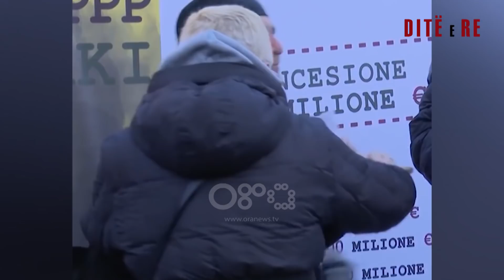Rrëfen Nënë Liza: Si ka ndryshuar jeta e saj në 2 muaj? | Ditë e Re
E ftuar në studio: Nënë Liza

Emisioni 180 minuta është konceptuara në tre shtylla. Temat e trajtuara në emision mbulojnë të gjithë spektrin e zhvillimeve ditore si: politikë, aktualitet, kulturë, show biz etj. Në çdo puntatë, i ftuar është edhe një personazh, profil. Në fashën e parë të orarit, emisioni ka të gërshetuar informacionin utilitar, aktualitetin dhe muzikën në 60 minuta. Herë pas here në këtë fashë ka ndërhyrje nga terreni me gazetarët për zhvillimet e mëngjesit apo edhe të ftuar protagonist të një ngjarjeje.

Nga e hëna në të premte ora 07:00-10:00.